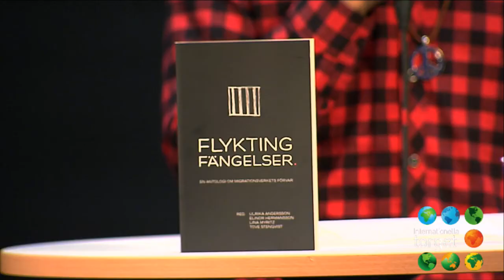Flyktingfängelser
Medverkande: Naser Ferozi, som bidragit med egna erfarenheter till antologin.
Moderator: Alexandra Pascalidou
Arrangör: Emmaus Björkå